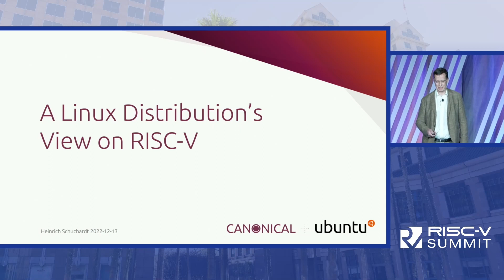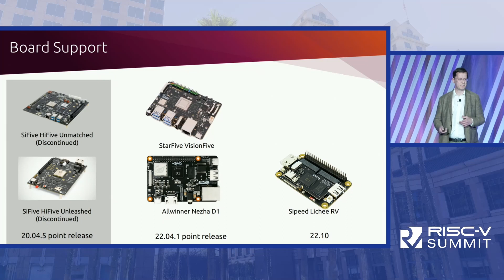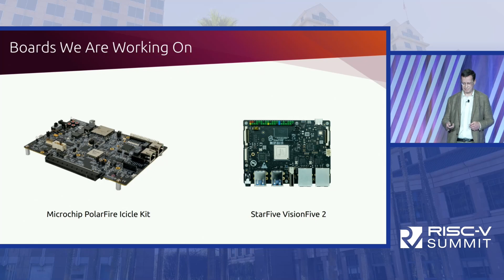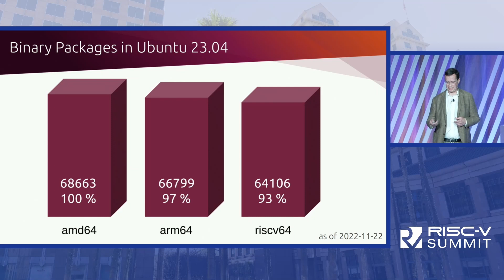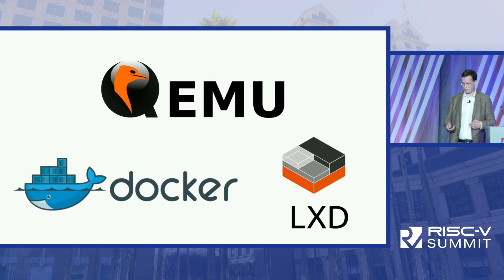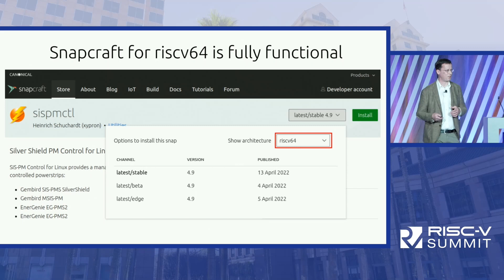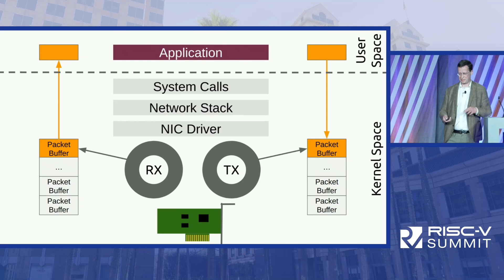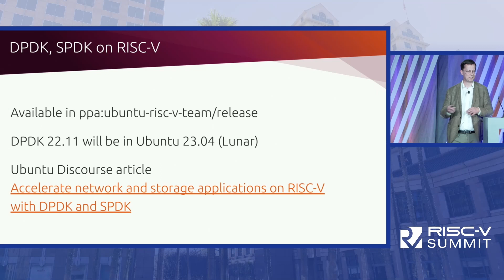A Linux Distribution’s View on RISC-V - Heinrich Schuchardt, Canonical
Delivering a Linux distribution for an architecture in plain development is an exciting journey. The talk describes the challenges and opportunities seen while driving the RISC-V support in Ubuntu forward. We look at how Ubuntu delivers to the different market segments. A focus topic will be packages needed for high performance networking and storage.